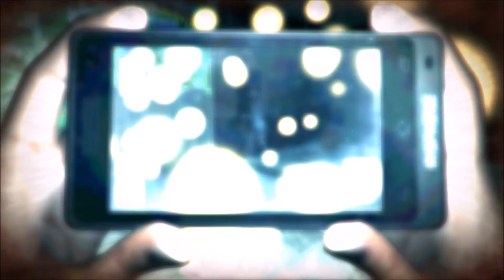Dreadout ep 2 (Eng)